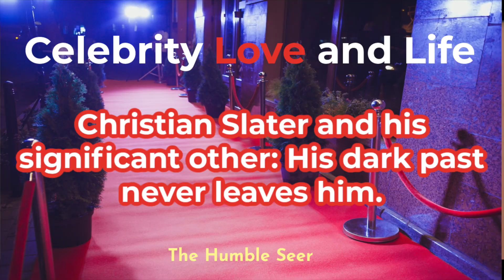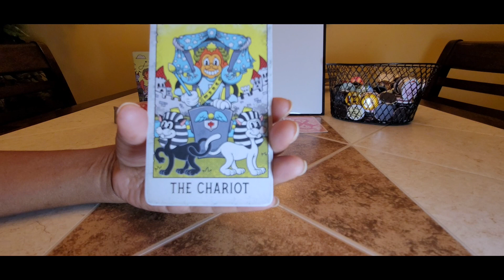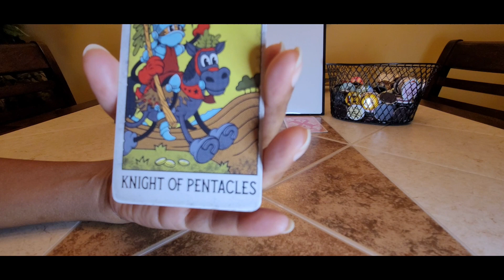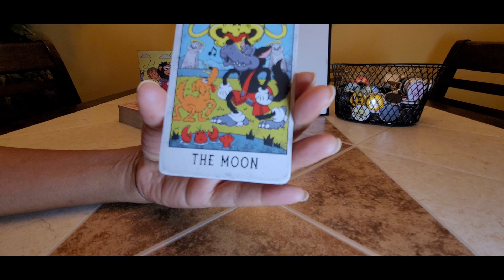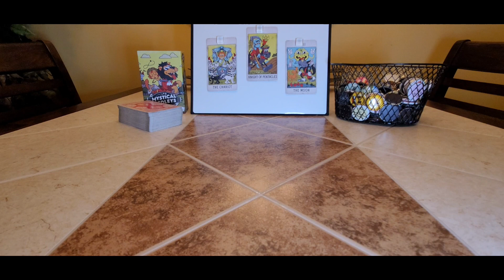Christian Slater and his significant other: His dark past never leaves him.